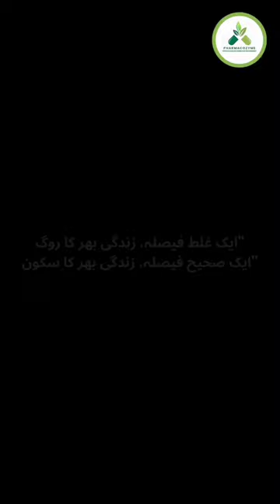🧐Highlighting Pharmacist role in the Society ❣️